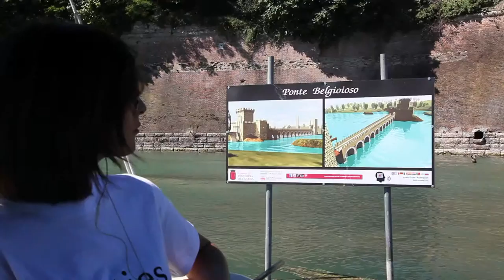AudioGuide - Peschiera del Garda Official Channel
Discover the new Audioguide of Peschiera del Garda in 9 languages, available also in Boat Tour across the channels of the fortress. Discover the history of the venetian City, the romans and so on...